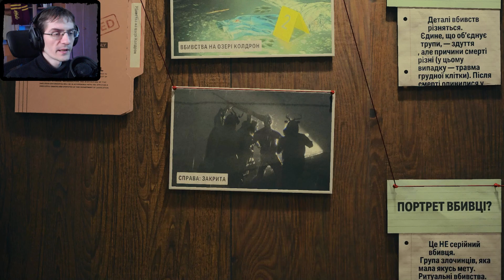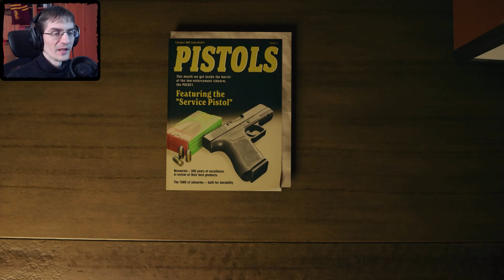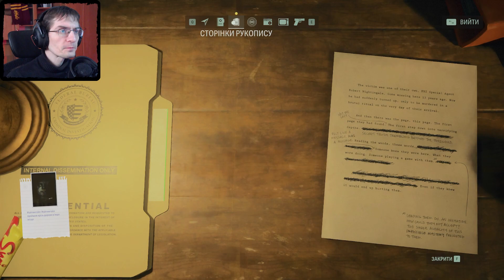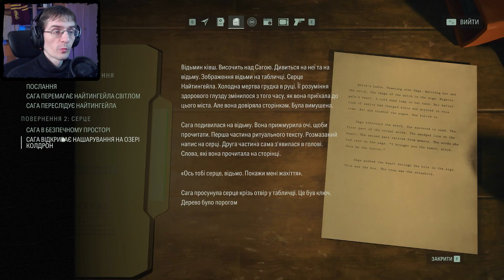ЖАХІТТЯ ПОЧИНАЮТЬСЯ. Ми - частина історії ◉ ALAN WAKE 2 №2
Друга частина цікавезної історії Алана Вейка. Що цього разу? Інша оповідь Алана? Детективний жахастик з розлідуваннями та переслідуваннями. Все у стилі першої частини. Графіка на максимум. Поїхали.  Приємного перегляду.

При необхідності, особисті повідомлення пишіть мені в діскорд або ж на електронну адресу (знайти її можна на квладці "про канал").